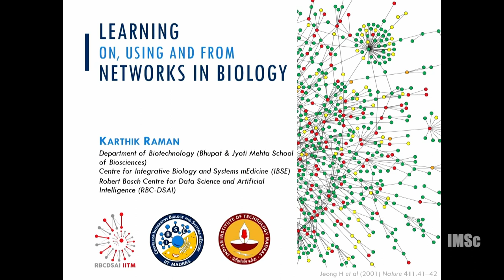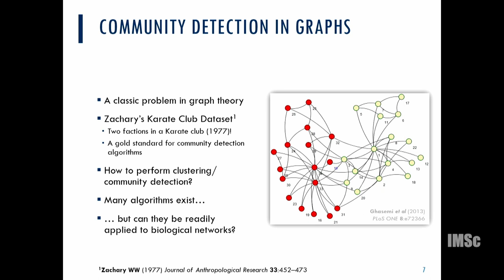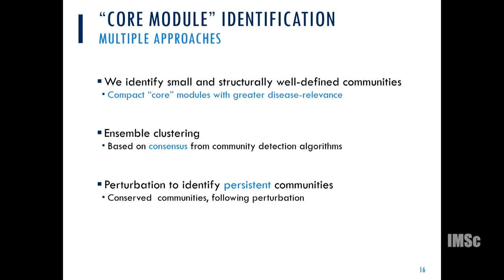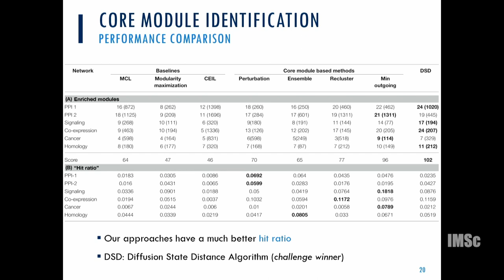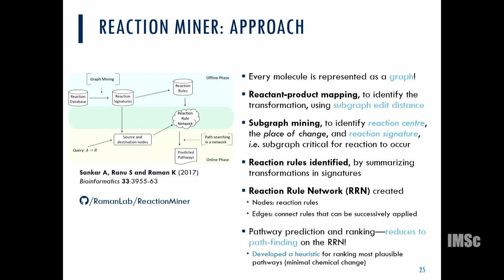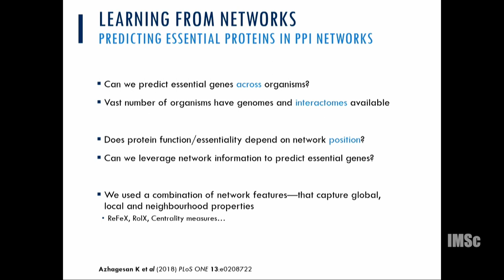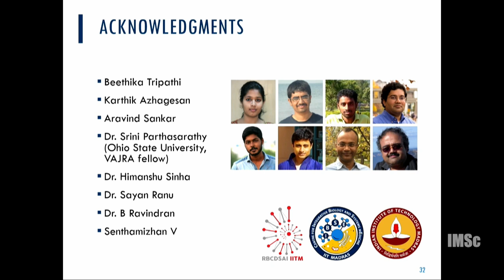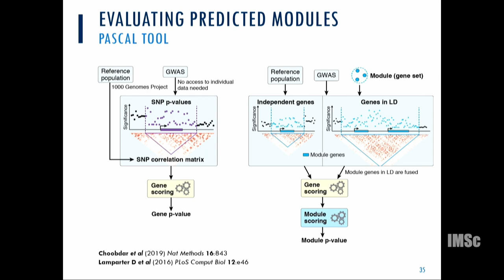Learning on, using and from networks in biology by Karthik Raman